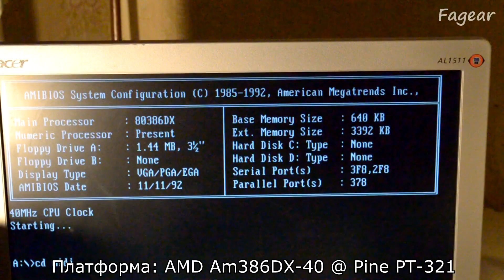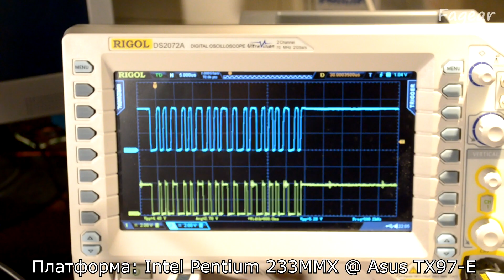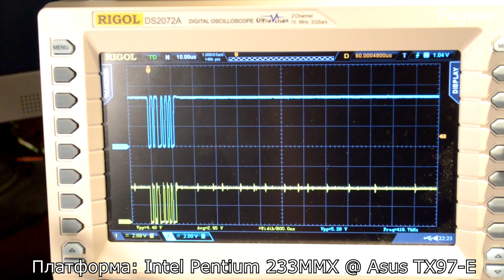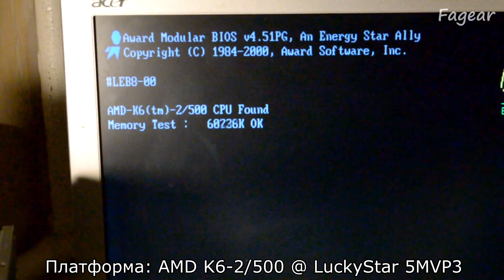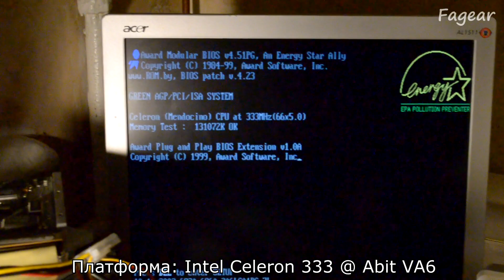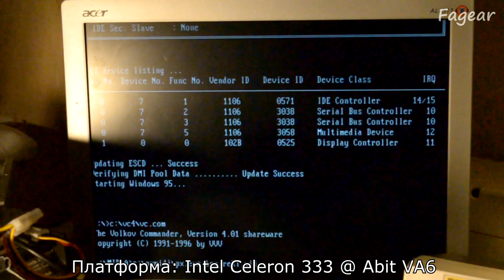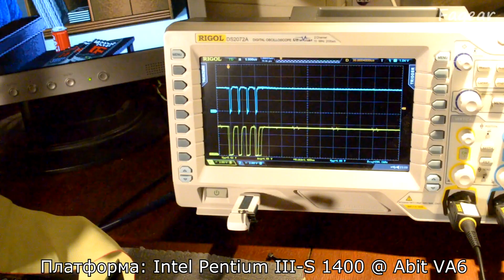Доработка реплики SSI-2001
Отладка реплики аудиокарты Innovation SSI-2001 шла, в основном, на Am386DX-40 @ Pine PT-321. Как только реплику я установил в более быстрые ПК - начались проблемы. Заикания, каша, спонтанные звуки или полное отсутствие звука...
Связался с соавтором реплики и вот получил от него ответ, в котором была описана пара возможных правок схемы.
В видео я демонстрирую доработки и итоговый результат.

Содержание:
00:00 - BOT
00:19 - суть проблемы
02:59 - подробности доработки
03:38 - работа на платформе AMD Am386DX-40 @ Pine PT-321
04:33 - работа на платформе Intel Pentium 233MMX @ Asus TX97-E
06:34 - работа на платформе AMD K6-2/500 @ LuckyStar 5MVP3
07:43 - работа на платформе Intel Celeron 333 @ Abit VA6
08:59 - работа на платформе Intel Pentium III-S 1400 @ Abit VA6